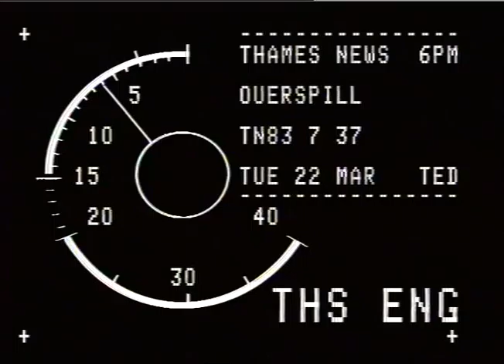BOLF, SIDNEY.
BOLF, SIDNEY._x000D_
THAMES NEWS - 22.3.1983 - DEPT. OF ENVIRONMENT : COUNCIL HOMES_x000D_
TN 83/7/